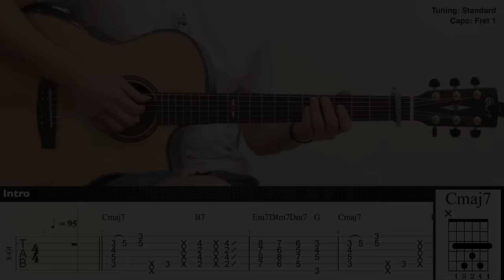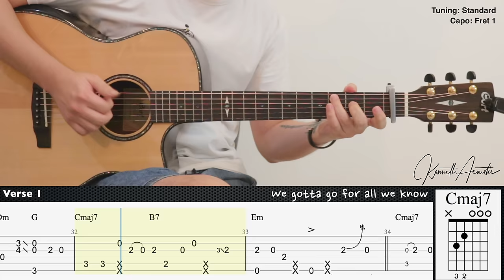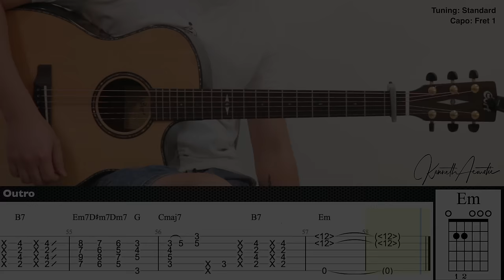Just the two of us - Grover Washington Jr/ Bill Withers | Fingerstyle Guitar | TAB + Chords + Lyrics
Tuning: Standard
Capo: Fret 1

Guitar : Cort GA-PF Bevel
Mic 1 : Rode NT1A
Mic 2 : Rode NT55
Audio Interface : Focusrite Scarlett 2i2 (2nd gen)